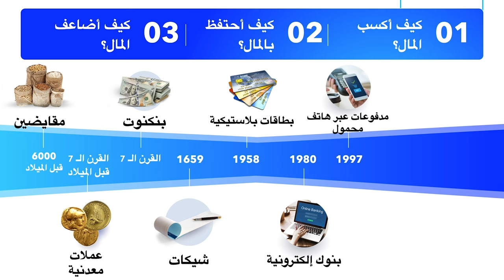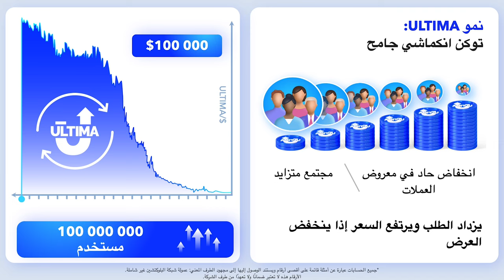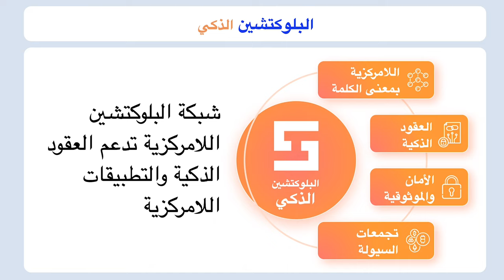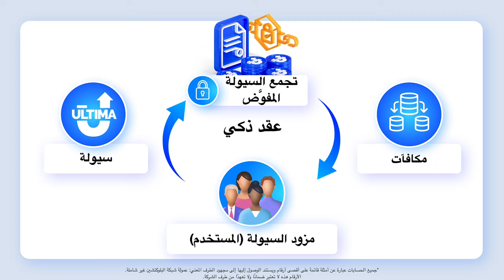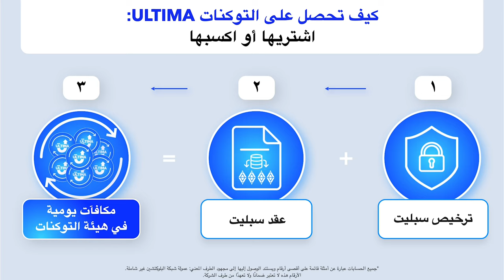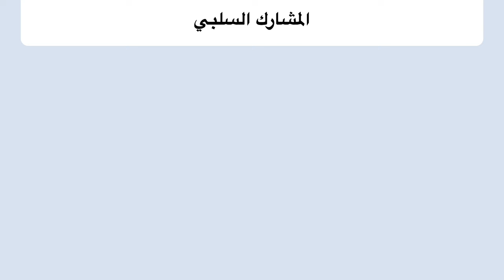النظام الإيكو Ultima: عرض تقديمي للأعمال من أليكس راينهارد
في الفيديو هذا يستعرض مؤسس المشروع أليكس راينهارد المشروع الذي بناه. وفي الفيديو ستتعرفون على:

✔️ قصة إنشاء المشروع؛
✔️ كيفية كسب المال مع Ultima؛
✔️ ما هي استراتيجية الانكماش الجامح وكيف تساهم في نمو التوكن؛
✔️ أسهل طريقة للحصول على التوكنات Ultima؛
✔️ ما هو تجمع العمولة المفوَّض وآليه عمله.

شاهدوا الفيديو ولا تنسوا مشاركته مع الآخرين!